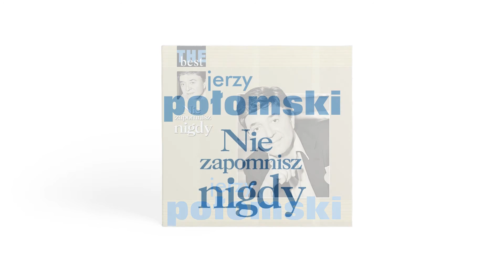Jerzy Połomski - Co mówi wiatr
Album: The Best - Nie zapomnisz nigdy
Artysta: Jerzy Połomski
Tytuł: Co mówi wiatr
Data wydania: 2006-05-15